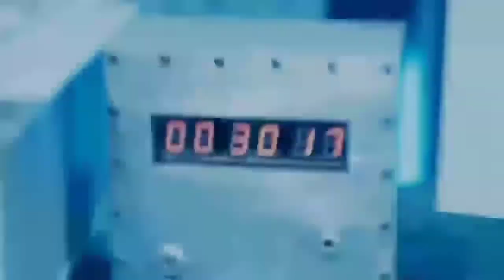SAW II ENDING(2005) || Only Music